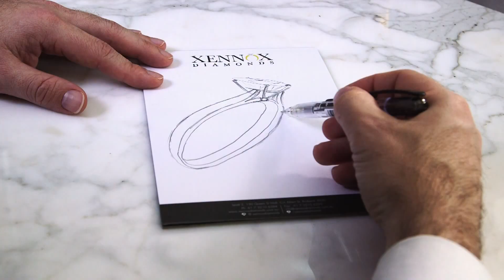Xennox Diamonds: 40th Anniversary Promotional Video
Xennox Diamonds asked VMP produced a video to demonstrate the unforgettable experience their customers enjoy at the amazing new showroom on Queens Street.